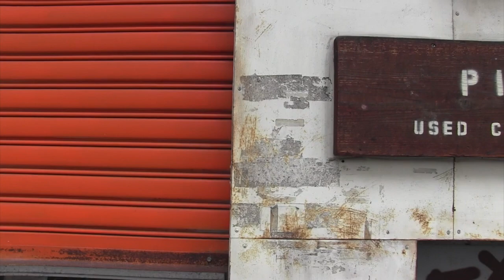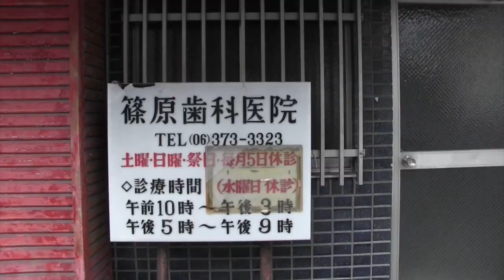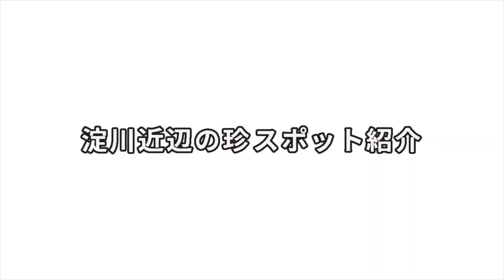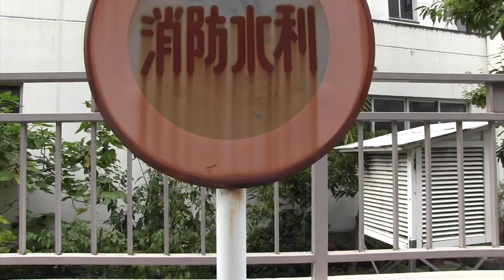画家・新村葉月と中崎町まち歩き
中崎町博覧会「なかはく4」開催に合わせて作家さんとのまち歩き動画第二弾！！
日々街の壁や痕跡をイメージの頼りにして制作を行う新村さんとまち歩きを行いました。

第一弾のスケッチ作家鈴木さんの動画はこちら！！

大阪、梅田、中崎町というまちでギャラリーを運営しています。イラスト、イラストレーション、絵画、抽象絵画、テキスタイルアート、写真、現代美術、アウトサイダーアートなどなど、ジャンル問わず様々な表現を主に20代30代の若手作家を中心に積極的に発信し続けています。

530-0015 大阪市北区中崎西4-2-9
GALLERY アトリエ三月
平日 15:00-19:00
土日祝 13:00-19:00
水木定休